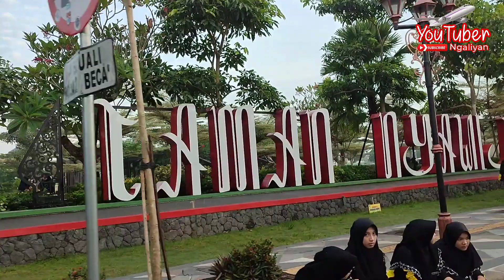Nganjuk Kota Adipura Jawa Timur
Sebuah pengalaman Gowes Di Kota Nganjuk Jawa Timur. Sebuah kota yang indah dengan keramah tamahan warganya yang membuat penasaran untuk dikunjungi dan merasakan sensasi gowes santai dikota kecil yang bersih dan sejuk. Kota Adipura kota yang bersih Nganjuk... pengalaman yang sangat menyenangkan buat gowes santai.